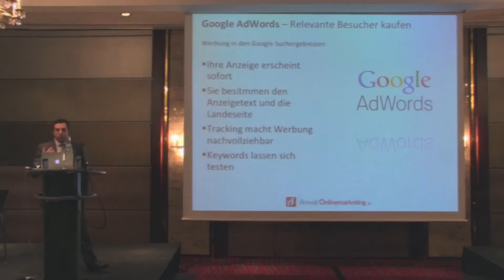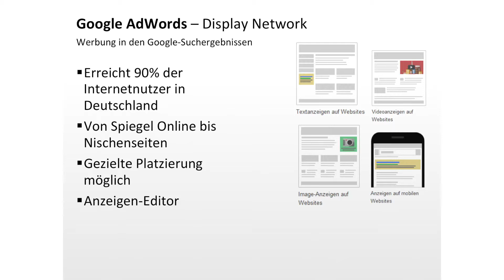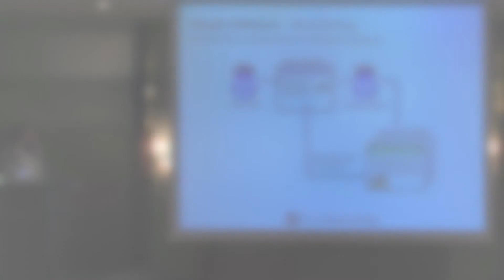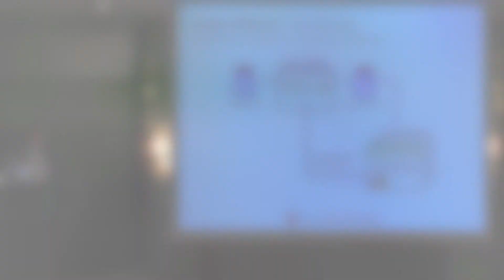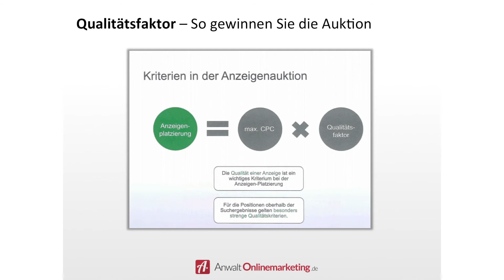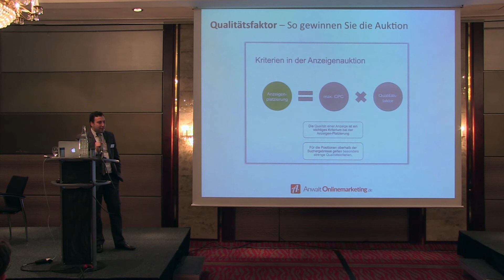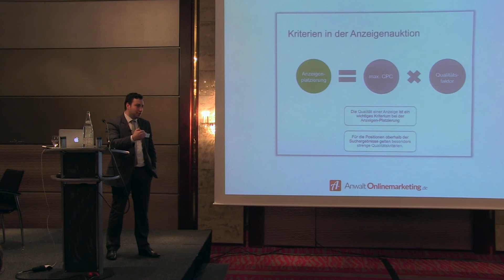7. Kölner Anwaltstag Vortrag: Onlinemarketing für Anwälte 2/7 RA Levelev AnwaltOnlinemarketing.de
Teil 2/7 AdWords für Rechtsanwälte

Referent: RA Daniel Levelev, AnwaltOnlinemarketing.de, Köln

Der Vortrag vermittelt die Grundlagen von Online Marketing und Mandantenakquise über das Internet für Anwälte. Hier erfahren Sie, wonach Ihre Mandanten über Google suchen und wie Sie die Maßnahmen Ihrer Wettbewerber analysieren.  Lernen Sie, wie Sie aus Ihrem Fachwissen ein Angebot formulieren, welches zu 100% an Ihre Wunschmandanten angepasst ist - und wie Sie bei Google auf Platz 1 damit stehen! Es werden die Themen Blogging,  Suchmaschinenoptimierung (SEO), Suchmaschinenwerbung (SEA) sowie Social Media, insb. Facebook, Xing und YouTube behandelt.
Herr Kollege Daniel Levelev ist Gründer von AnwaltOnlinemarketing.de. Er berät Anwälte zu Fragen der Mandantenakquise und des Vertriebs von Rechtsdienstleistungen über das Internet. Dafür hat sein Unternehmen  speziell für Anwälte angepasste Produkte entwickelt.